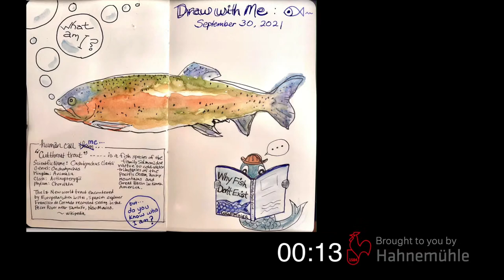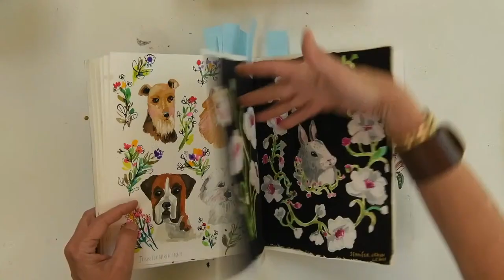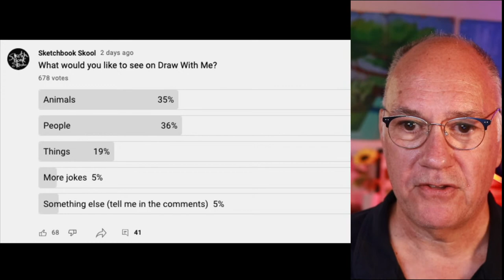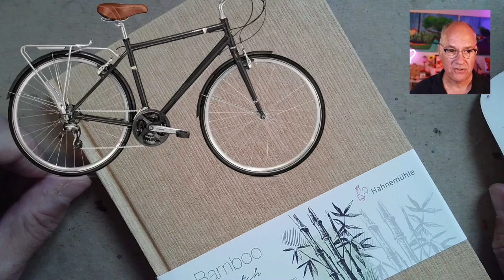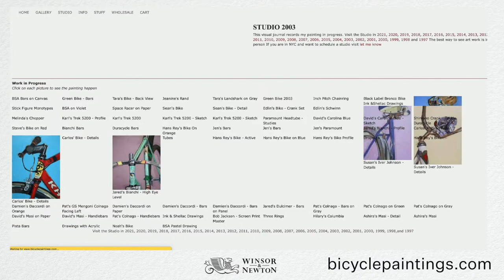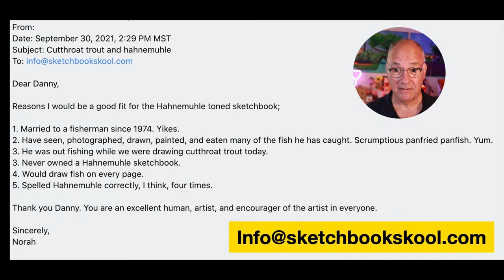Draw With Me: Bike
This week Danny is using the Bamboo Sketchbook from Hahnemühle.

LIVE WORKSHOP: Gouache Flowers with August Wren will take place Saturday, October 30 at 9am PT.